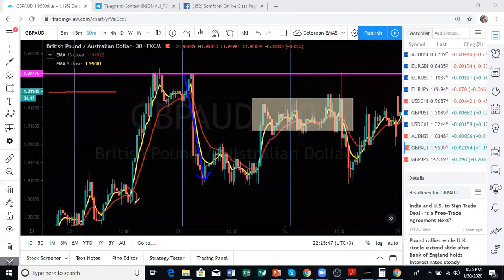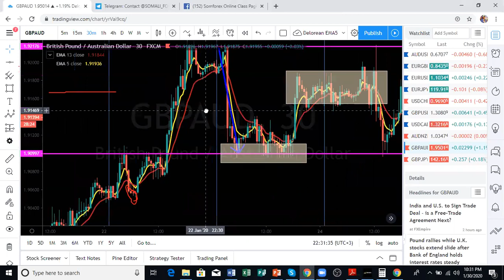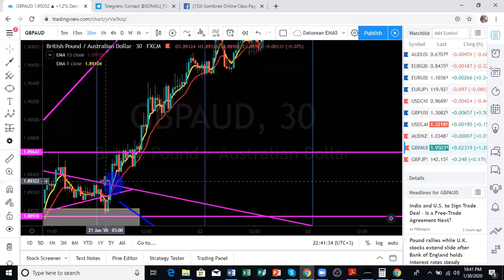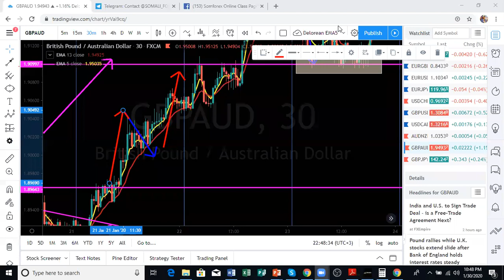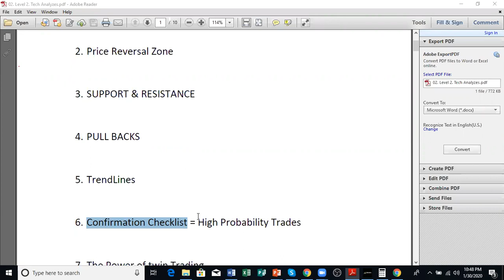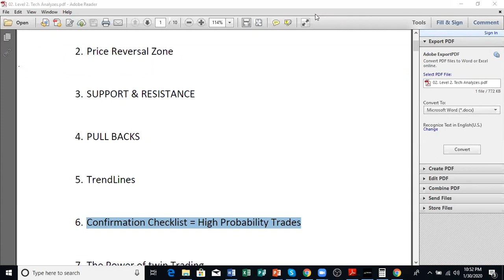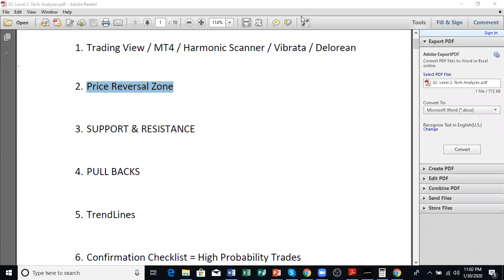30.01.2020 - Part2 - Technical Analyses - Midhaha Somforex